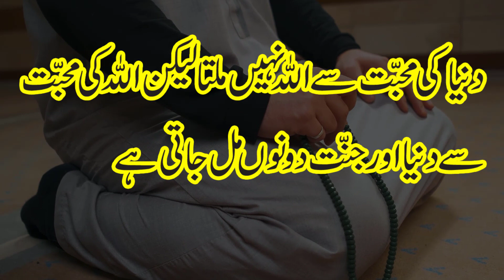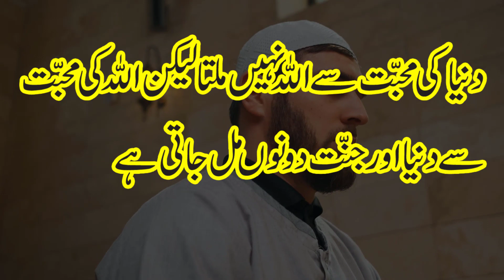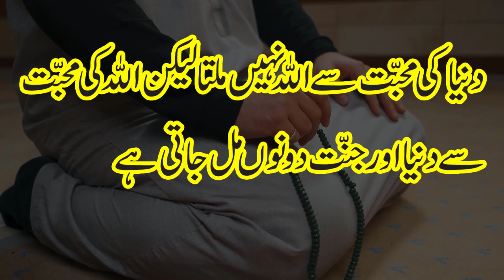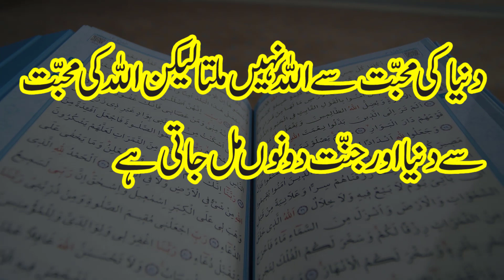Surha Ikhlas Sy Muhabbat Ka Shadeed Muhabbat Wala Wazifa, Wazifa For Love Marriage, Wazifa Love, Dua